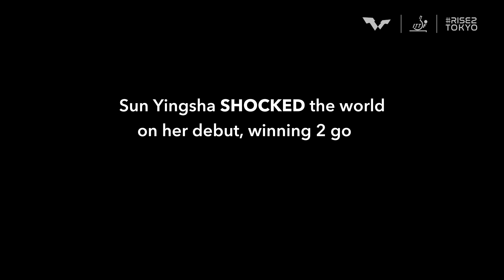ROAD TO TOKYO - Sun Yingsha | From Career Breakthrough to Olympic Medal Hopeful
1️⃣7️⃣ Days to go to Tokyo2020 🔥🔥

In our Road To Tokyo series, we rewind and look at the journey 6 players had to undertake to book their places at the Olympics❗️

First up we have Sun Yingsha! Breaking through in 2017, her stocks have risen 📈 and she has beaten out more established players to secure a leading role for Team China. Let us look back and see how she did it!